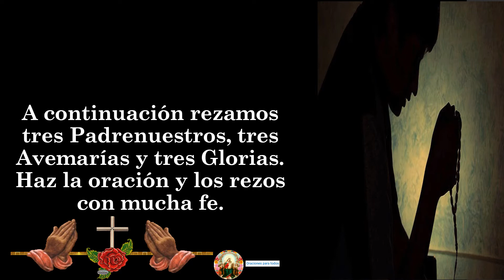CONSAGRACIÓN A LOS SAGRADOS CORAZONES TRASPASADOS Y UNIDOS DE JESÚS Y MARÍA 🙏🙏🙏❤🧕🧔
dos corazones de jesus y maria, imagenes de corazones de jesus y maria,

 ORACIÓN PARA COPIAR
colegio sagrados corazones de jesús y maría asunción,
colegio sagrados corazones de jesus y maria asuncion paraguay,
consagracion a los corazones de jesus y maria,
oracion a los corazones de jesus y maria,
centro.educacional sagrados corazones de jesus y de maria as,
oración a los sagrados corazones de jesús y maría,
consagración a los sagrados corazones de jesús y maría,
rosario a los sagrados corazones de jesus y maria,
consagración a los corazones de jesús y maría,
oración a los corazones de jesús y maría,
devoción a los corazones de jesús maría y josé,
parroquia sagrados corazones de jesús y maría bogotá,
iglesia de los sagrados corazones de jesus y maria bogota,
capilla de los sagrados corazones de jesús y maría bogota,
parroquia sagrados corazones de jesús y maría ciudad verde,
parroquia sagrados corazones de jesus y maria ciudad verde telefono,
congregacion sagrados corazones de jesus y maria,
templo sagrados corazones de jesús y maría ( san charbel ),
cba sagrados corazones de jesus y maria,
templo sagrados corazones de jesús y maría,
colegio sagrados corazones de jesus y maria direccion,